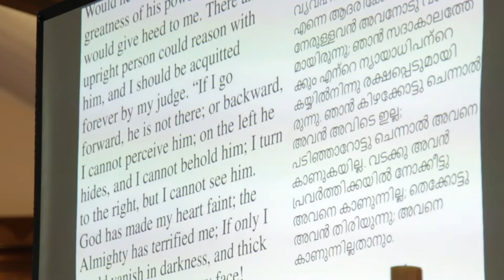CSI Malayalam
The Anglican Parish of Broadview & Enfield in South Australia enjoys a colourful coming together of congregations